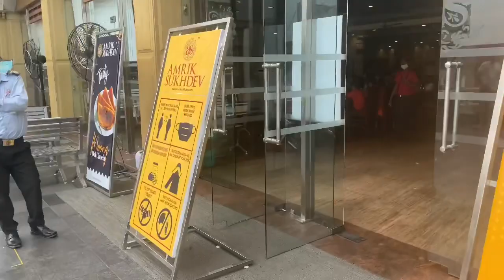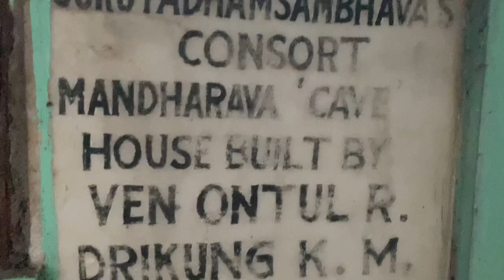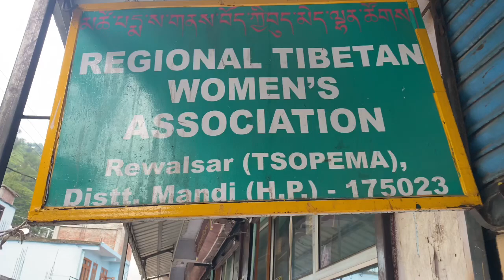Part 1. Rewalsar. Holy Lake for Buddhist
Part 1. TSO PEMA ( Rewalsar) Holy Lake for Buddhist